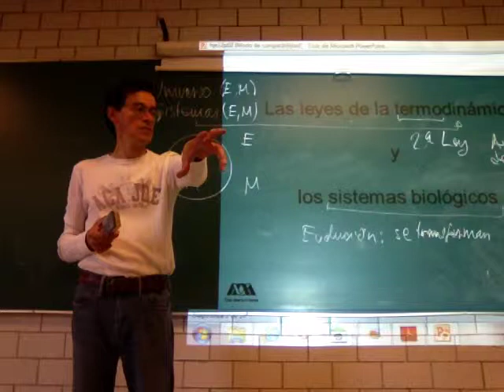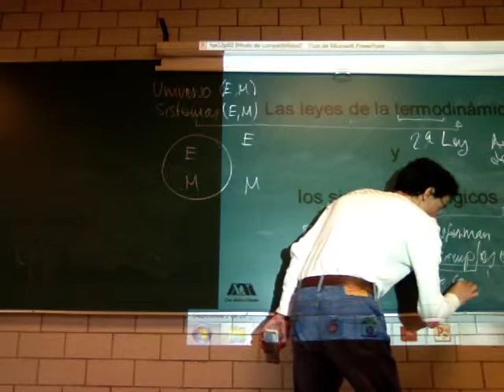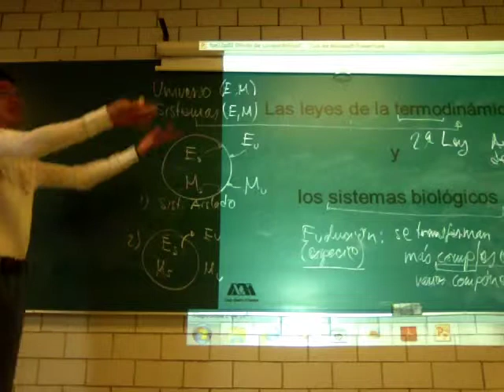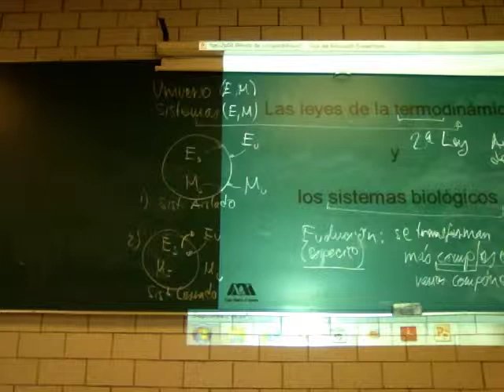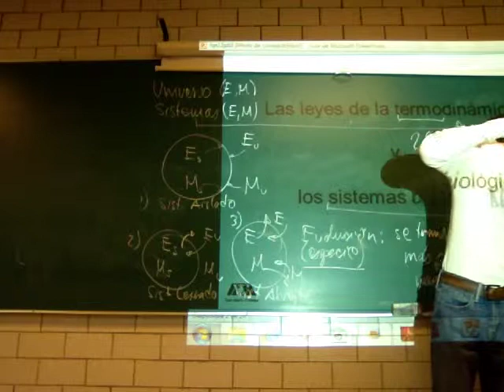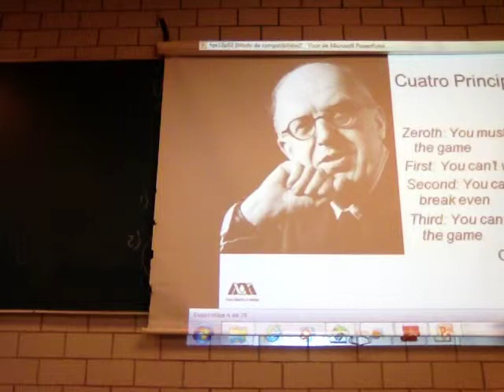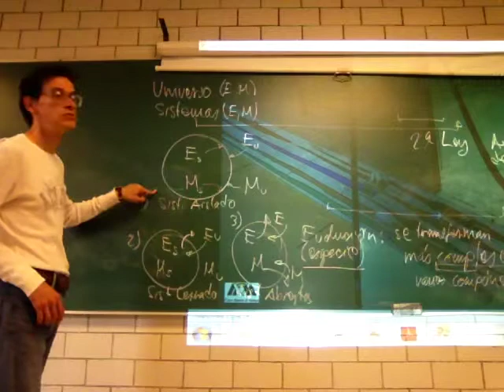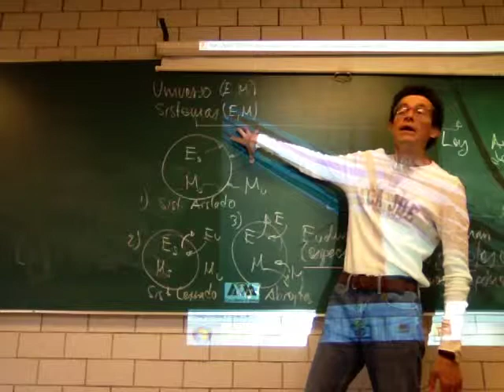Entropía y Sistemas Biológicos - Prof Raúl Alva 3/3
Entropía y Sistemas Biológicos. Tercera parte